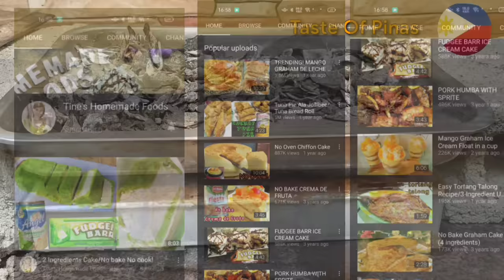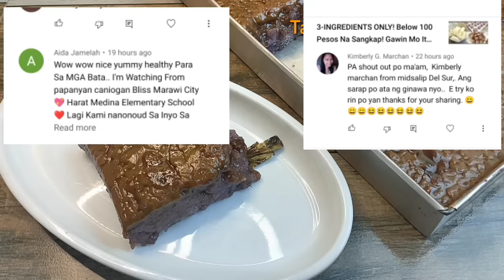[Sub]1 Kilo Malagkit Na Bigas, Ganito Gawin Mo!No Oven Needed!Bibingka Malagkit Recipe Without Oven!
NOTE‼️

Ito ay ginawa ko for family consumption lamang kaya wala muna tayo costing dito, kung ibebenta nyo ito mas maganda ay gawan nyo nalang po ng costing since hindi magkakapareho presyo ng mga sangkap bawat lugar.

INGREDIENTS👇

1 Kilo Malagkit Bigas
4 cups coconut milk
1 tsp salt
banana leaf ( optional )
1 cup ube condensed milk
2 cups coconut cream
1 cup dark brown sugar

Related Tags,

bibingkang malagkit
bibingka malagkit recipe
no oven bibingka malagkit
gawin mo ito sa malagkit bigas
malagkit na bigas recipe
biko recipe
biko with latik
bibingka malagkit without oven

 كيلو أرز لزج ، هكذا تفعلون! لا حاجة لفرن! وصفة بابينجكا اللزجة بدون فرن!
1 Kilo Sticky Rice, This Is How You Do It! No Oven Needed! Sticky Rice Cake Recipe Without Oven!
1 公斤糯米，这就是你的做法！ 无需烤箱！ 没有烤箱的比宾卡粘性食谱！
1 kilo de riz gluant, voici comment procéder ! Pas besoin de four ! Recette collante de gâteau de riz sans four!
1 Kilo Ketan, Begini Caranya! Tidak Perlu Oven! Resep Kue Beras Lengket Tanpa Oven!
찹쌀 1kg, 이렇게 하세요! 오븐이 필요하지 않습니다! 오븐 없이 떡 찰떡 레시피!
1キロもち米、これがあなたのやり方です！ オーブンは必要ありません！ オーブンなしのもちもちレシピ！
1 chilo di riso appiccicoso, ecco come si fa! Non serve il forno! Ricetta appiccicosa della torta di riso senza forno!